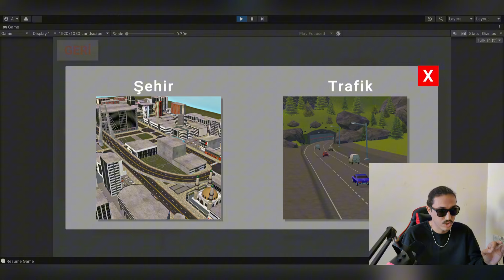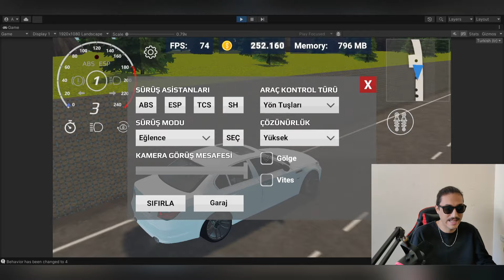Oyunuma YENİ HARİTA ekledim!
Herkese merhaba ben Alperen. Bu gün Google Play'e Açık dünya mobil araba oyunu yaptığımız serinin 18. bölümüyle sizlerleyim!

Ayrıca bütün yorumlarınızı okuyorum fikirlerinizi yorumlar kısmında belirtmeyi unutmayın :)